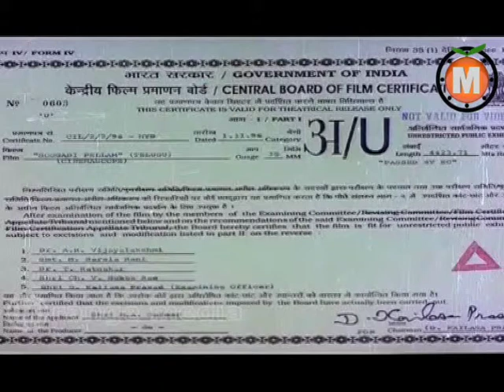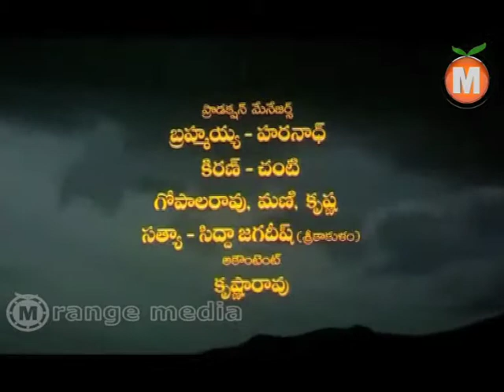Soggadi Pellam Telugu Movie Part 1 - Mohan Babu, Monica Bedi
Watch  Soggadi Pellam Telugu Movie ||  Mohan Babu, Monica Bedi, Tanikella Bharani, Brahmanandam

Movie: Soggadi Pellam,
Cast: Mohan Babu, Monica Bedi, Tanikella Bharani, Brahmanandam,
Director: Muthyala Subbaiah,
Producer: M.A. Gafoor,